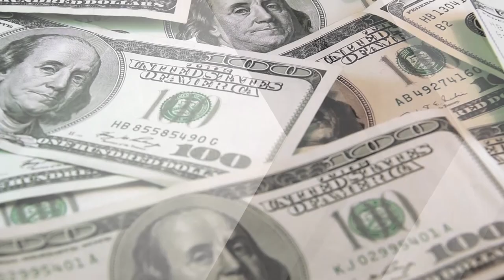Sanjiv Gupta CPA With Zee Americas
Amidst this ongoing pandemic seek advice from the expert and know your economic insights. Watch Sanjiv Gupta CPA on May 2nd Saturday at 5 PM ET | 2 PM PT & repeat telecast on Sunday, May 3rd at 12 PM ET | 9 AM PT. Only on ZeeTV